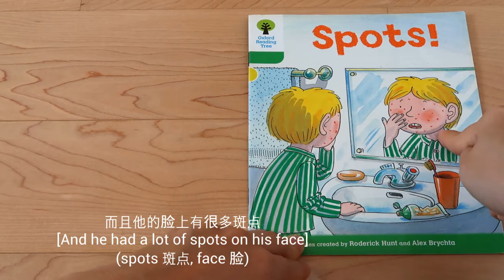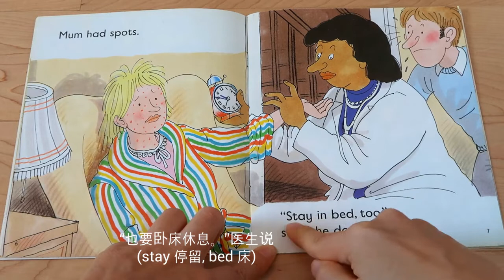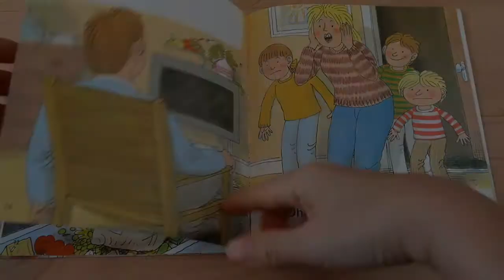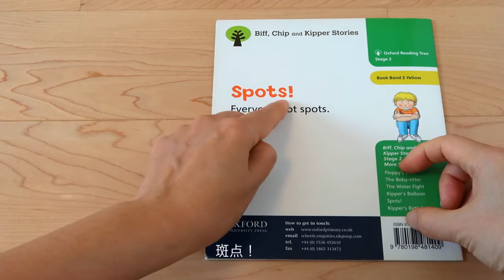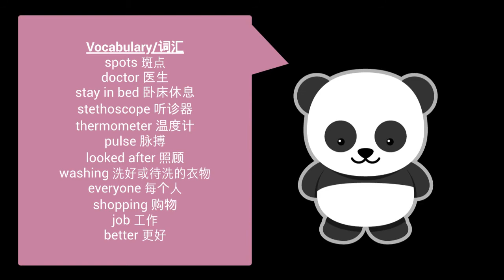Oxford Reading Tree (Stage 2): Spots! 斑點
Welcome to Pandy the story Panda's channel (by Sumlook Production).
歡迎來到 Pandy 故事小熊貓的頻道 (by Sumlook Production)。
我們希望以這個頻道來幫助小朋友學習英語。

Spots! (斑點!) 這本書是Oxford Reading Tree Stage 2 程度。

故事中，Biff，Chip， Kipper 和媽媽都生病了！他們臉上生滿了斑點。良善的爸爸細心地照顧家人，他洗衣服、買食物和做很多的家務等。萬歲！各人終於康復了！但當他們見到爸爸時，他們都嚇了一跳！到底發生了什麼事情呢？生病時，病人又需要做什麼呢？到書中看看吧！

小朋友可以從故事中學習到有關生病的詞彙：
spots 斑點
doctor 醫生
stay in bed 臥床休息
stethoscope 聽診器
thermometer 溫度計
pulse 脈搏
looked after 照顧
washing 洗好（或待洗）的衣物
everyone 每個人
shopping 購物
job 工作
better 更好
(可在 Dictationmate 這連結，練習閱讀或默出以上詞彙：

森綠媽媽很喜歡 Oxford Reading Tree 系列，雖然故事短，但有趣，有情節，而且用重覆性句子讓小朋友容易學到英語。小朋友由初級讀到高級的話，有助英語學習，森綠的兩個兒子也是從小閱讀這個系列。

關於Pandy 故事小熊貓，森綠媽媽曾遇到一些小朋友很想學習英語，但可惜家中沒有人可輔助，因此開了這頻道，每星期讀一本兒童英語故事。希望Pandy 故事小熊貓可以幫助小朋友學習英語和享受閱讀樂趣。

如想得知森綠媽媽最新的童書推介，請到可以到以下的臉書link和like😊😊